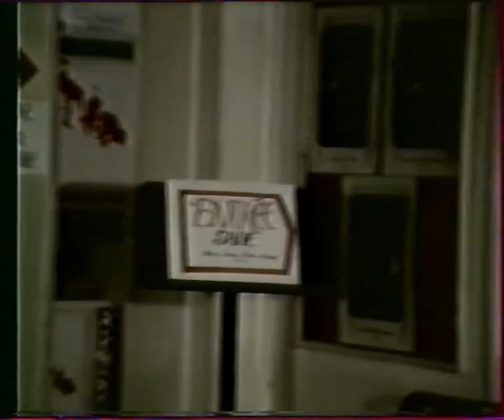Les Editions Caroline (1982)